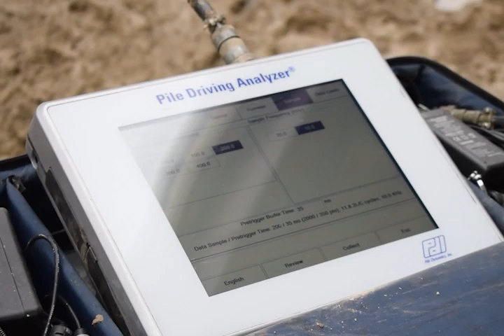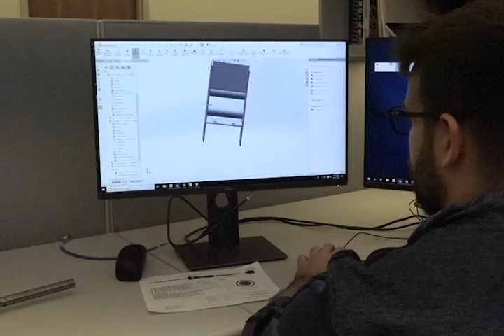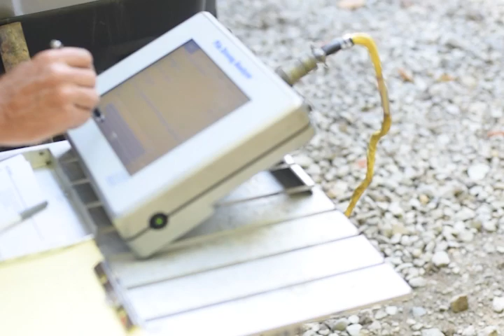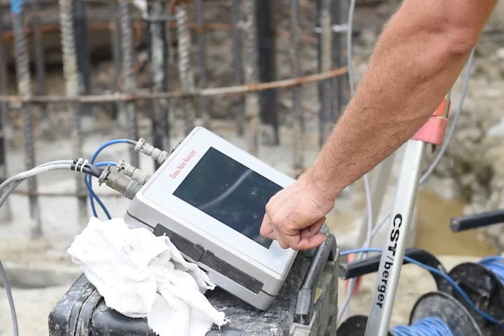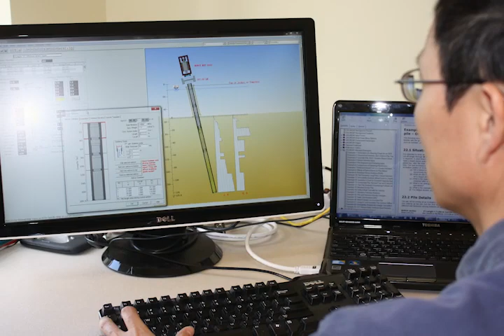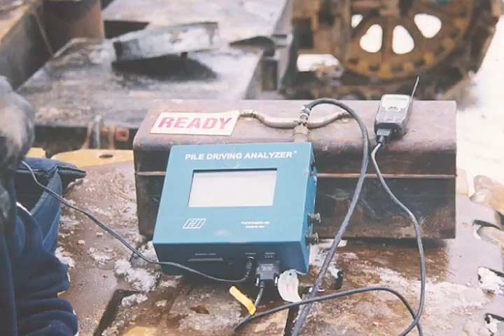Pile Dynamics, Inc. Employee Testimonials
Pile Dynamics, Inc, a growing company headquartered in Cleveland, Ohio, USA, is the largest manufacturer of foundation dynamic testing equipment in the world. A superb team of civil engineers, electronic engineers, software developers and technicians make the constant development of the PDI line of products possible and highly relevant to the deep foundation industry. PDI excels in product quality and customer support. PDI has a network of sales representatives spread from the Far East to Europe to South America to Australia. PDI products improve the quality assurance of deep foundations on jobsites in over 100 countries throughout the world.

Pile Dynamics, Inc.